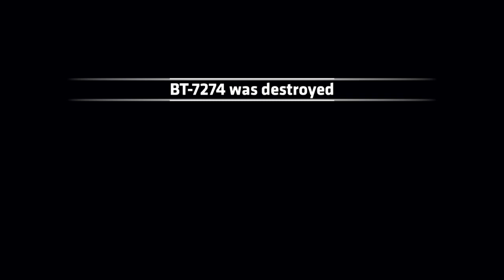Titanfall™ 2 Part 7